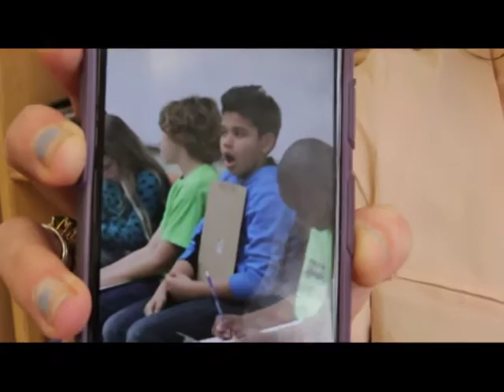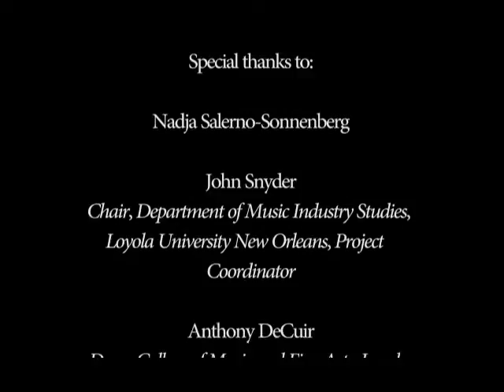Magic in Music - Nadja at Loyola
This video discusses Loyola resident artist, Nadja Salerno-Sonnenberg, and her career.